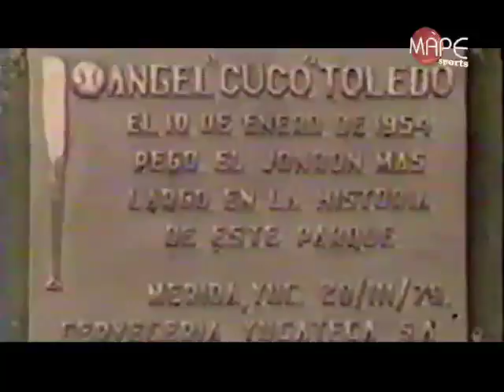Programa: "Garra Melenuda" # 02 (13/04/2019) - Tele Yucatán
Que no te agarren fuera de base, la original "Garra Melenuda" está en TeleYucatán.

🎙️Vámonooos!!!